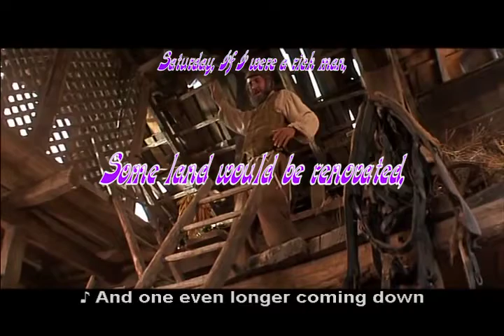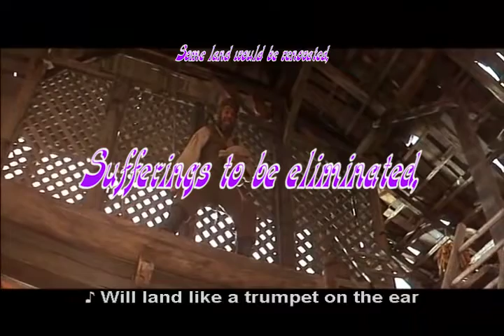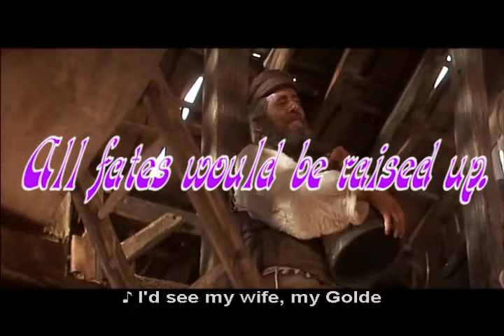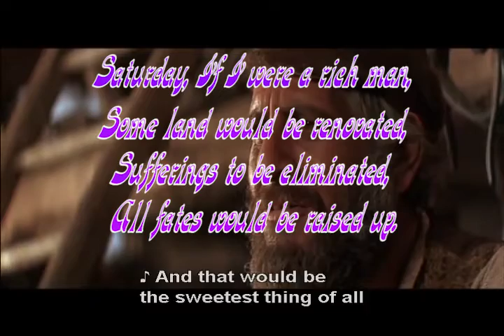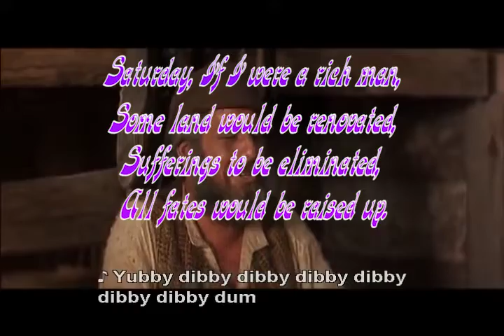If I were a rich man on Saturday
Saturday, If I were a rich man,
Some land would be renovated,
Sufferings to be eliminated,
All fates would be raised up.